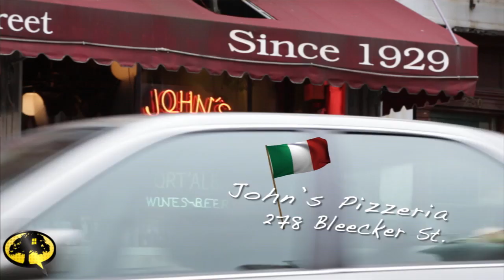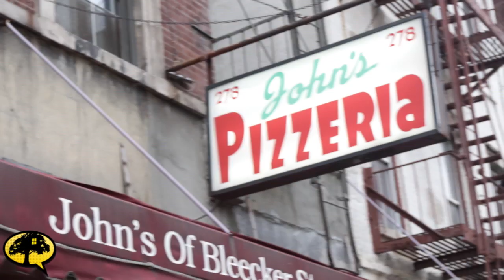Best Pizza in NYC! | Liberty Treehouse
LTH gives you a unique taste of Manhattan, as seen through the eyes of New York's foremost pizza authority.    Raj Nair joins the legendary founder of "Scott's Pizza Tours" in search of the "perfect pie".